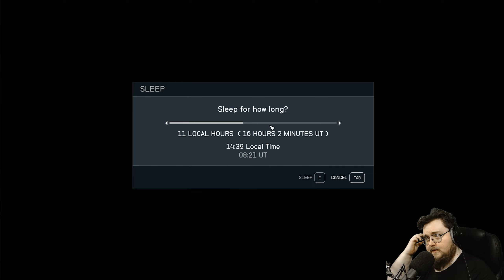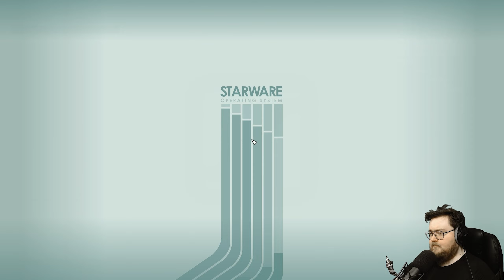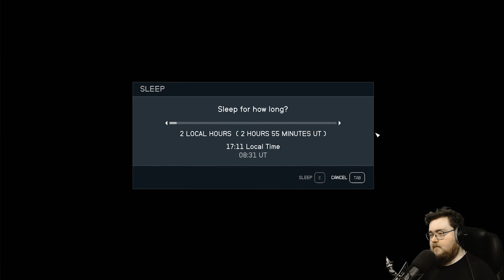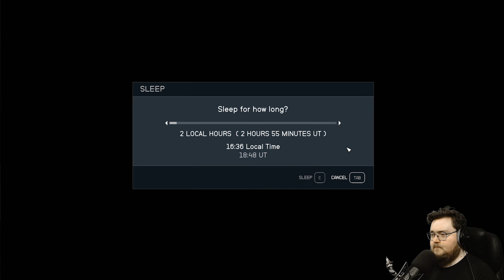Let's Play Starfield (PC) - Part 25 - ArahorPlays